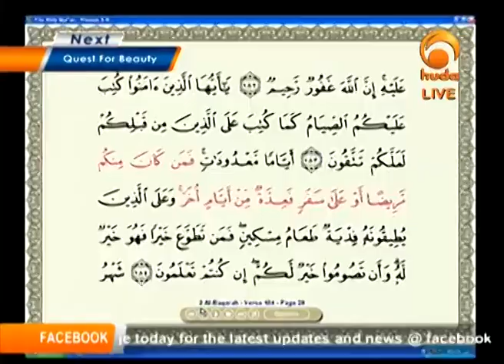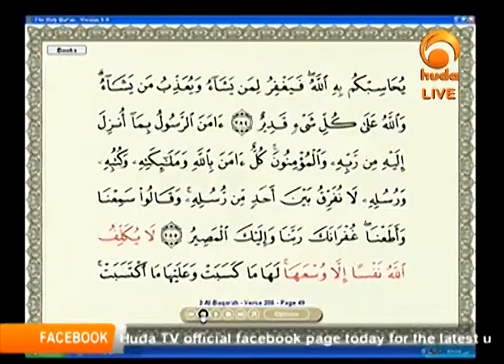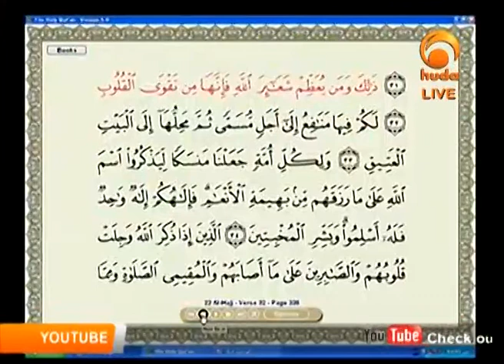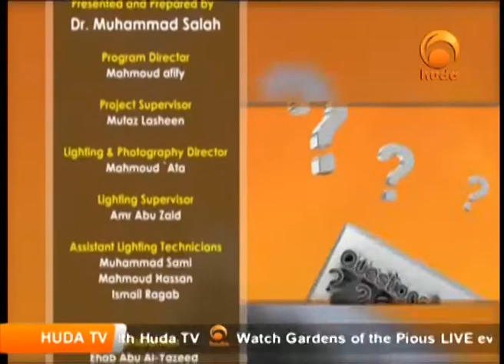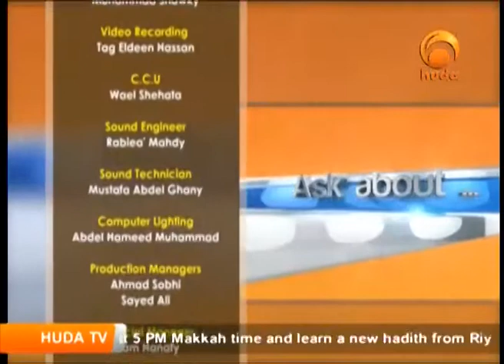Ask Huda 15 9 2013